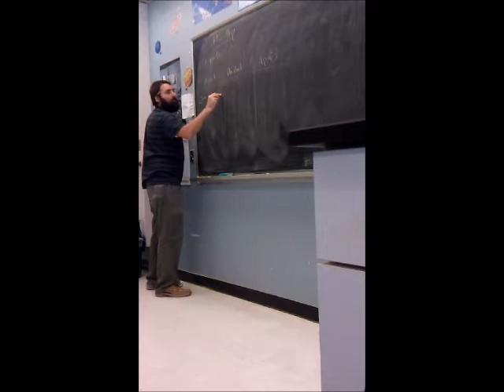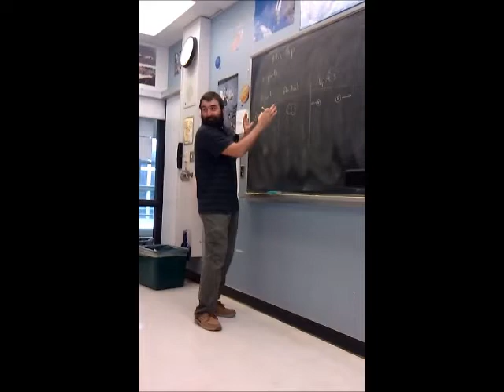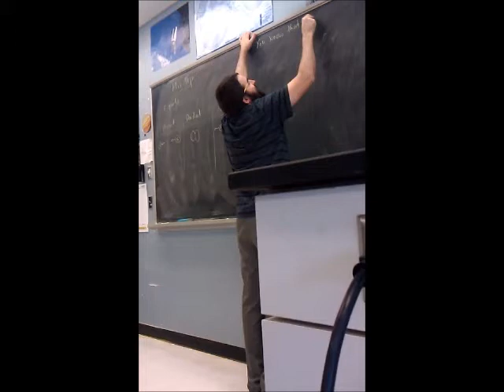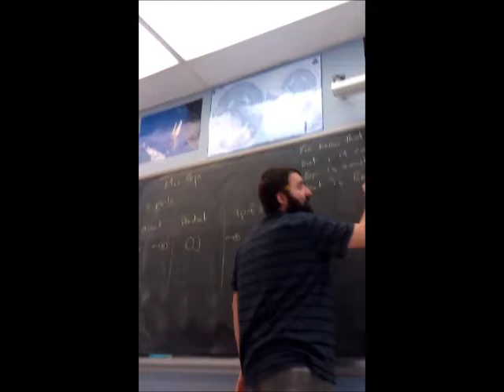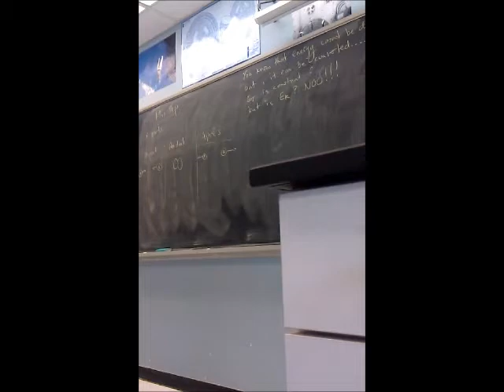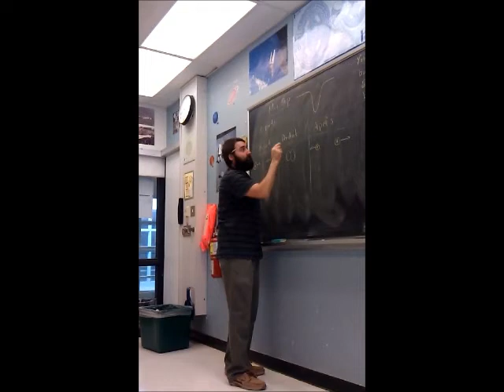Le Boule Smooshing part 1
Mr.Morin from Earl Haig Secondary School teaching collisions in French (or some kind of Morin-mix of the French language) xD